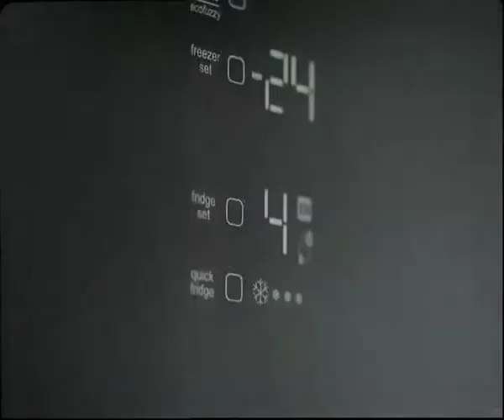ARÇELİK - Orbital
dir : Hakan Yonat
agency : Y&R Reklamevi